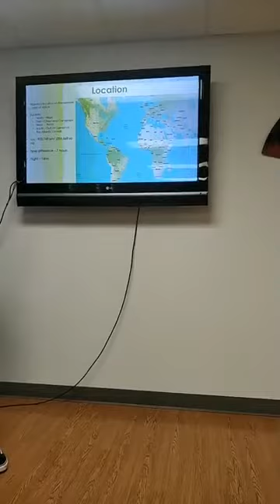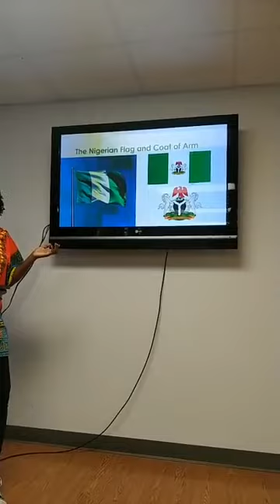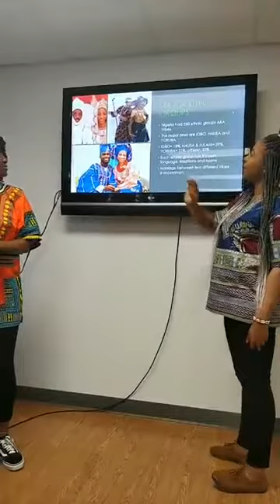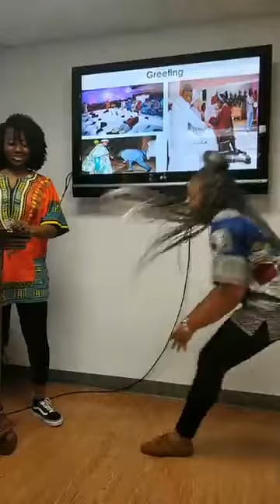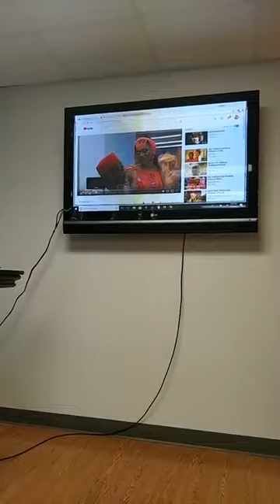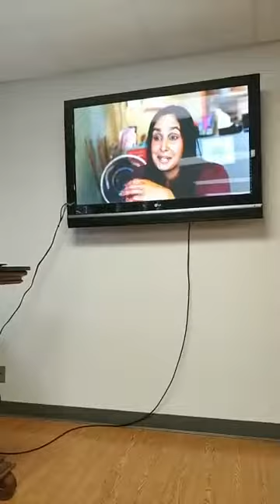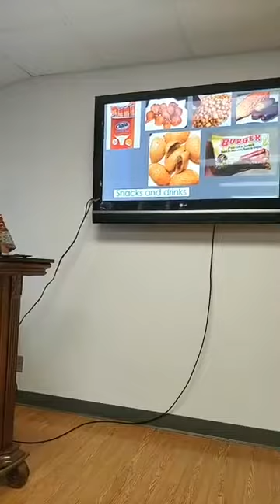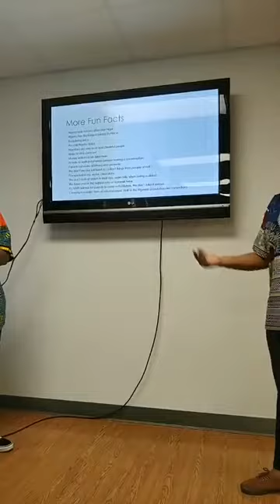Nigeria Country Presentation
Nigeria Country Presentation by Aramide and Precious for the JSU International House Country Presentation.

We did our best to make sure the information provided about our country was accurate, as of 2018, but we are not perfect, and will appreciate constructive feedback from you.

Be nice.